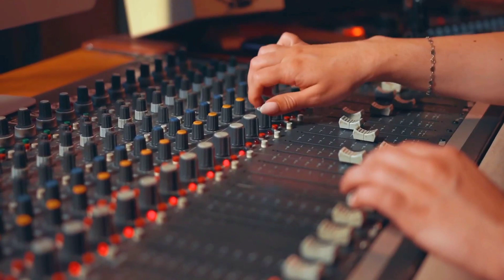সোয়া চান পাখি আমার Shwasan Pakhi Amar 😭Emran official music Covar Emran Hussain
Song Shwasan Pakhi Amar
Music = Rohim Uddin
Cover  =Emran Hussain
Lebel =Emran official music

আশা করি আমার এই চ্যানেলের গান গুলো ভালো লাগলে সবাই সাপোর্ট করবেন ধন্যবাদ

 Bhalobasamore